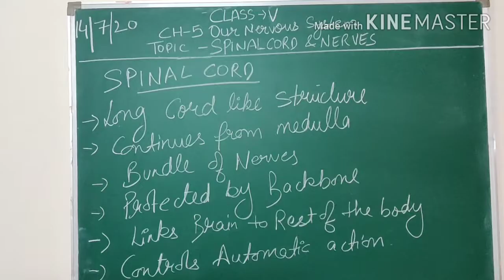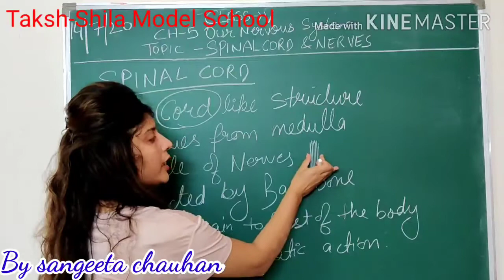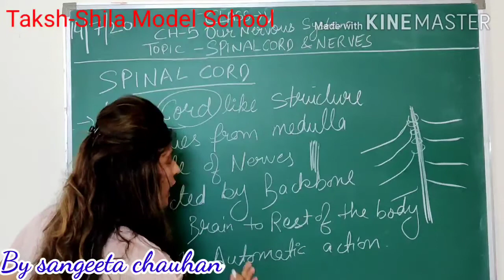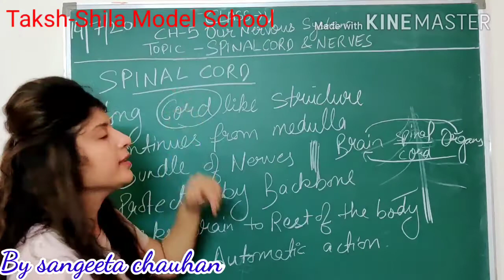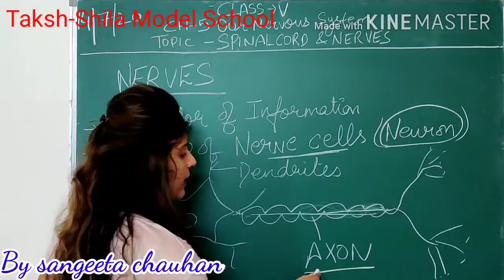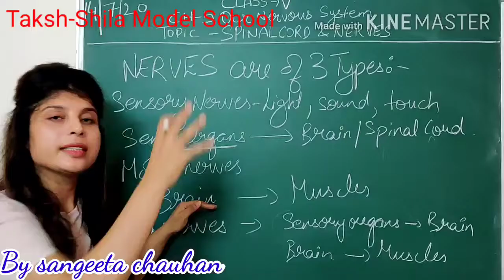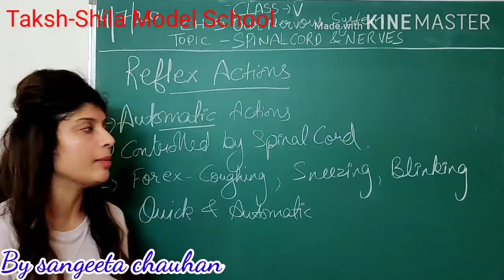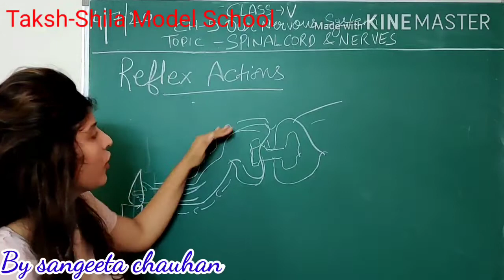Taksh-Shila Model School# class 5#our nervous system# spinal cord#nerves#reflex action#lec3#sangeeta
Spinal cord , nerves, types of nerves , reflex action